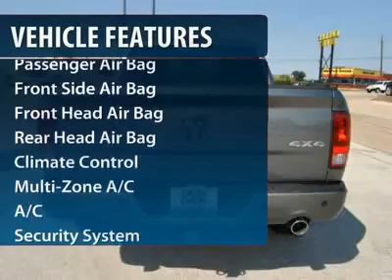2012 RAM 1500 Arlington, TX E22709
2012 RAM 1500 Arlington, TX
Stock# E22709

Don Davis Dodge Chrysler Jeep (DonDavisDodgeChryslerJeepNEW)
1901 N. Collins